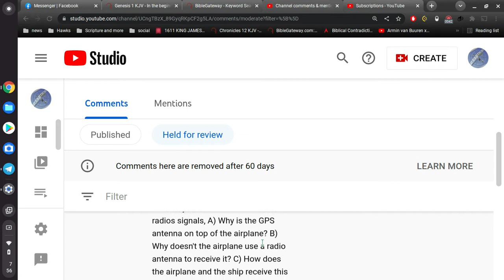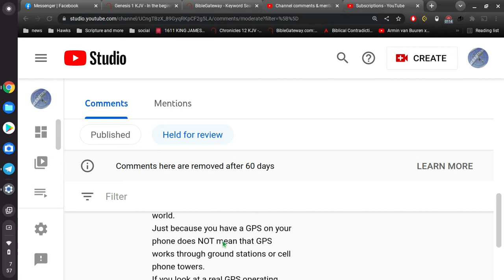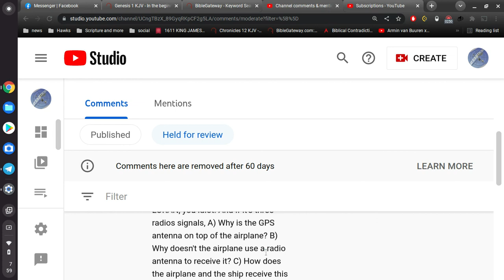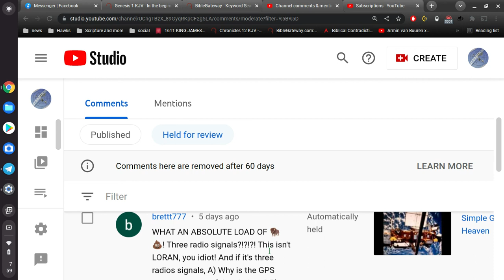GPS is not magic.. nor cookies.